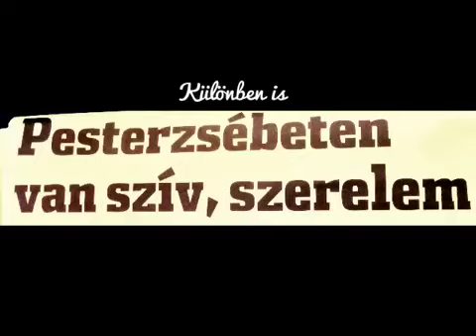1ső Pesti Rackák - 12 óra nevjorkban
New York, Little Italy, musica... kínaiak...
New York flash 12 óra után...